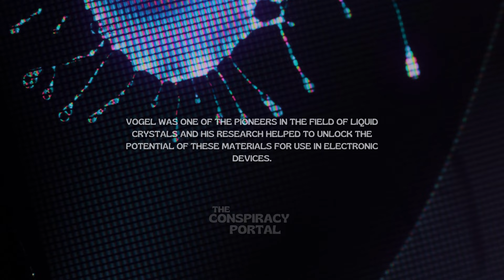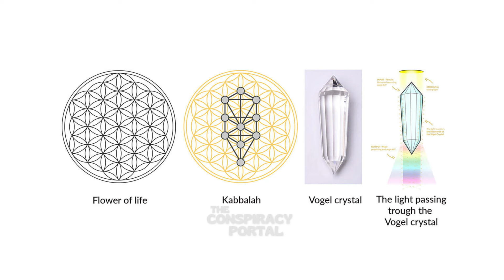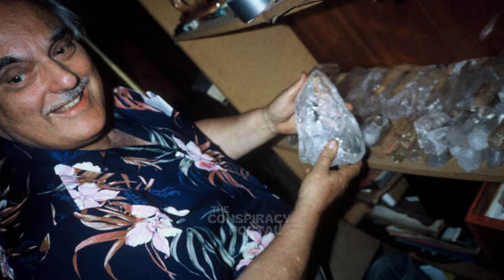Marcel Vogel & The Vogel Crystal | The Conspiracy Portal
Marcel Vogel was an American scientist and inventor who developed a unique cut for quartz crystals that he believed would enhance their energy and make them more effective for healing and meditation. But despite his contributions to the field of crystal technology, Vogel's work has been the subject of numerous conspiracy theories. Some people believe that his research was suppressed by the government and scientific establishment because it posed a threat to the status quo, while others believe that his work was too closely associated with the New Age movement and other alternative belief systems. In this video, we'll explore the life and work of Marcel Vogel, examine the controversy surrounding his inventions, and separate fact from fiction when it comes to the conspiracy theories surrounding this fascinating figure.